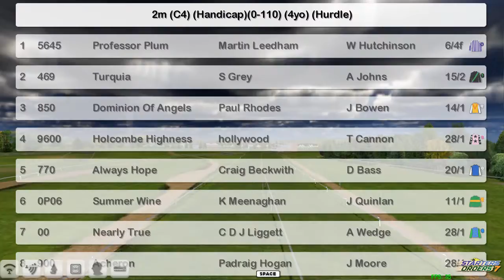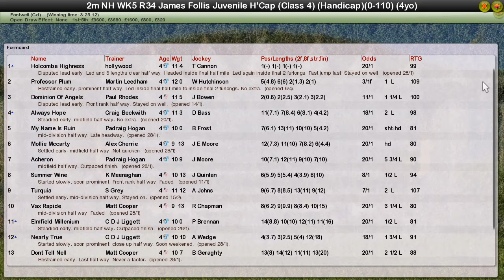NH WK5 R34 James Follis Juvenile H'Cap